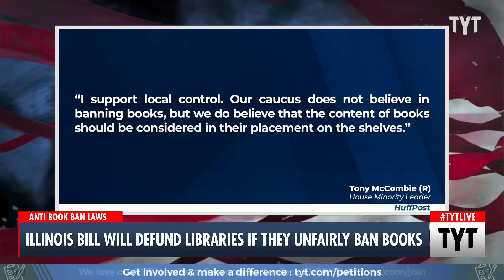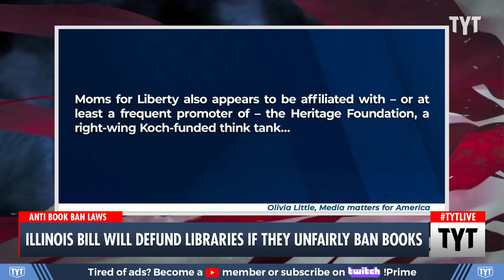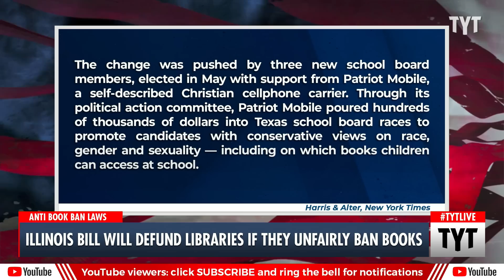Governor Signs BAN On Book Bans!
Illinois Gov. J.B. Pritzker signed an anti-book ban bill into law in support of its libraries and librarians. Rayyvana, Jackson White and Ben Gleib discuss on The Young Turks.

"CHICAGO (AP) — Illinois Gov. J.B. Pritzker on Monday signed into law a bill that he says will make Illinois the first state in the nation to outlaw book bans.

Illinois public libraries that restrict or ban materials because of “partisan or doctrinal” disapproval will be ineligible for state funding as of Jan. 1, 2024, when the new law goes into effect."

230613__TB03BookBan